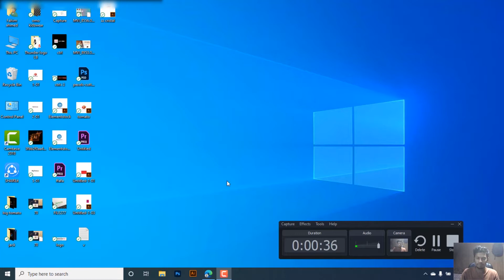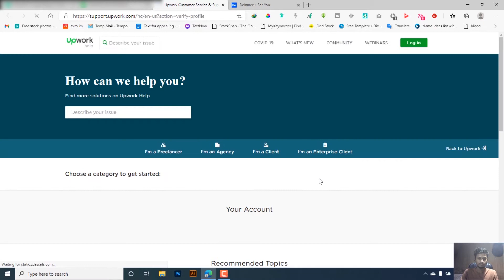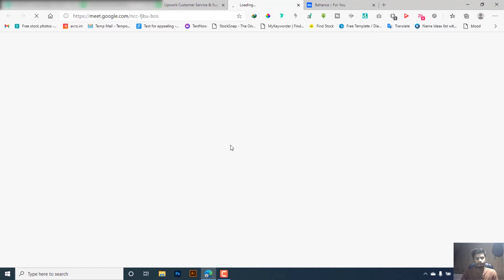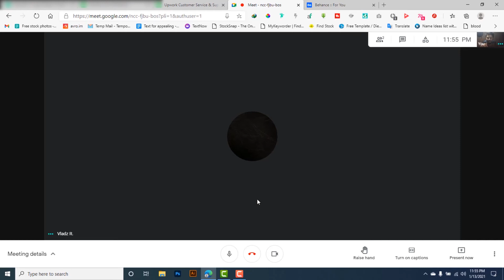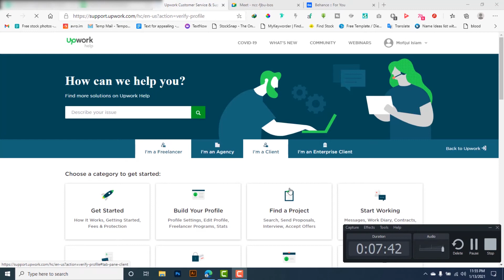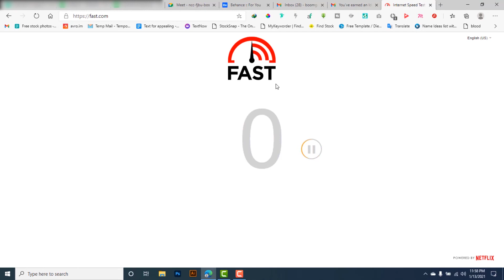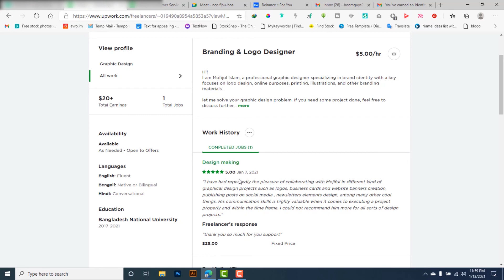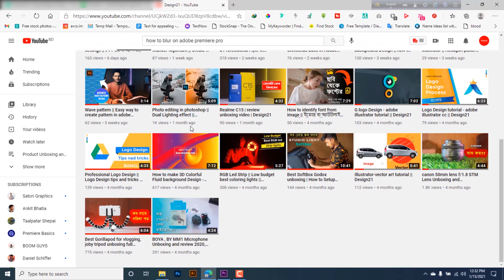Upwork || how to get verify badge on Upwork 2021 || Design21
upwork identity verification,Design21, upwork video call verification,upwork identity verification video call,
upwork identity verification badge,upwork,mdazizul,upwork id verification 2020,upwork profile verification,upwork profile approval 2020,
upwork profile approval pakistan,upwork account create,upwork account approved,upwork account suspended solutions,
upwork account approval by freelancing studio,upwork,upwork id verify live demo,upwork account approvel,upwork id verification process,
upwork id verification badge,upwork id verification failed,upwork government id verification,
upwork id card verification